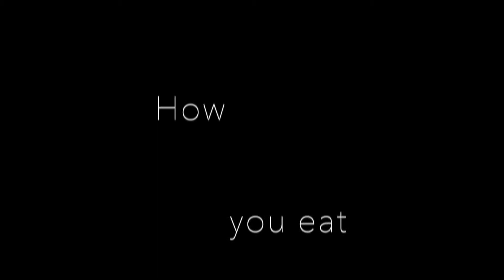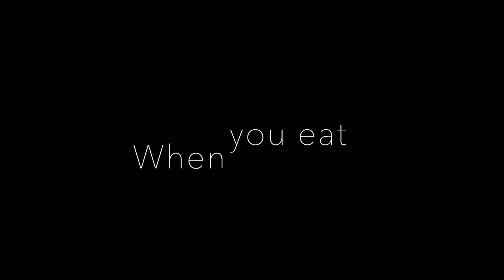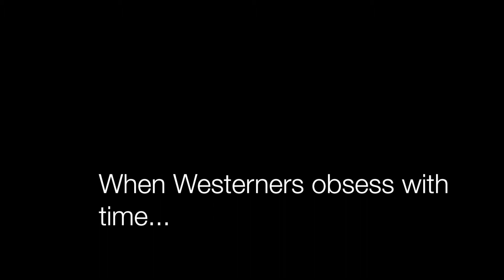Eating habits between the East vs. West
Eating on the floor? Eating with your hands? Avoiding elbows on the table. There are so many different customs and preferences when it comes to eating! Westereners are extremely choosy about table manners, as opposed to Indians who take burping or slurping as a sign of appreciating the food. Indians prefer eating with their hands and sometimes on the floor, whereas Westerners are comfortable eating with utensils around the table. Indians usually prefer eating in groups or with their families as eating is a form of bonding and celebration. Westerners on the other hand are quite comfortable maintaining their space and eating alone. Here's my take on these eating habits and much more. Comment if you can relate?

Keep following me on:
Insta and Twitter: @ThatGlobalDesi

Learning the tricks of the train ride in India, find out here: "Tips to Survive an Indian Local Train Ride"